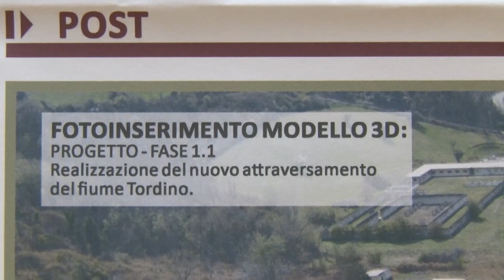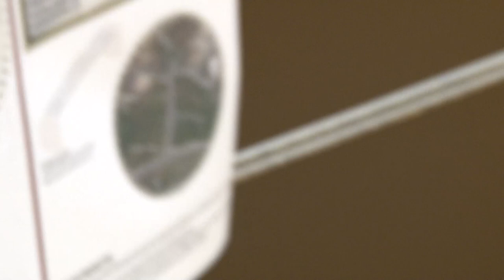Teramo. Presentato il progetto per contrada Carapollo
L'amministrazione comunale di Teramo ha presentato questa mattina il progetto per il rifacimento di contrada Carapollo. Il vice sindaco Giovanni Cavallari ha annunciato la realizzazione di un nuovo ponte e il rifacimento del ponte a catena.